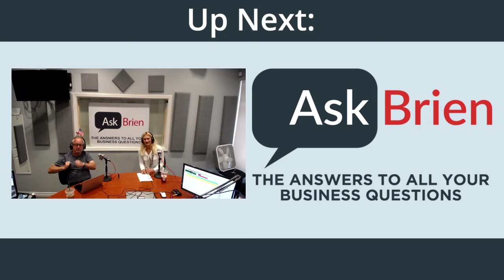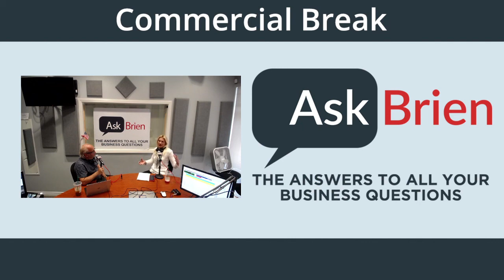Ask Brien - Entertainment Products - June 18, 2020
Hosts: Brien Johnson and Lindsay Mann sit down with guests and discuss how their companies are trying to connect businesses and influencers with people.